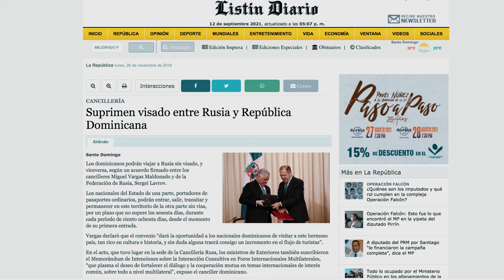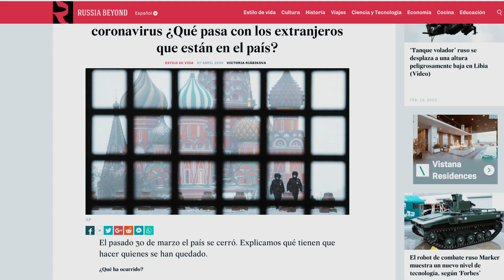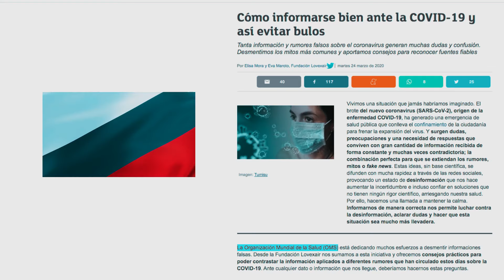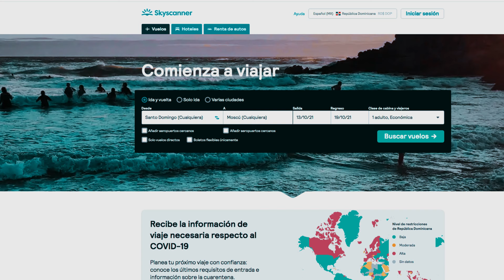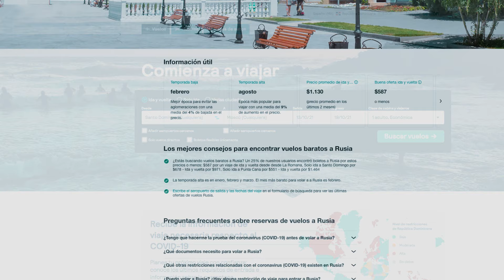DOMINICANOS A RUSIA SIN VISA ✈😍👏❤🇩🇴 REPUBLICA DOMINICANA Y RUSIA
ES OFICIAL!!! LOS DOMINICANOS PODEMOS IR A RUSIA SIN NECESIDAD DE GESTIONAR UNA VISA.